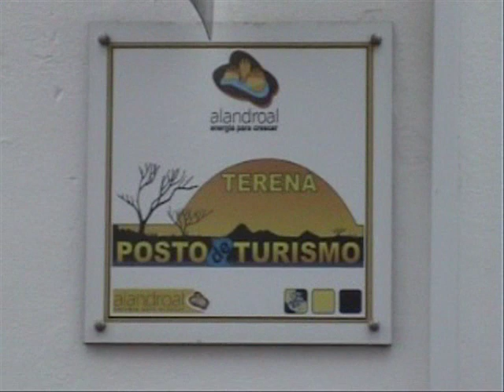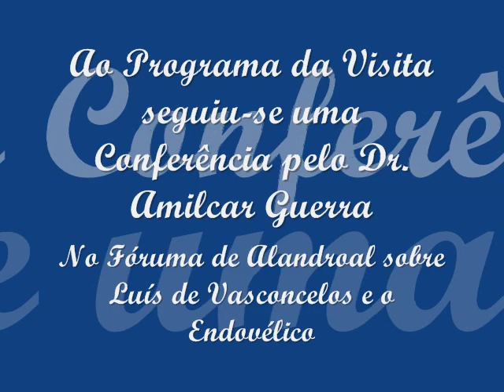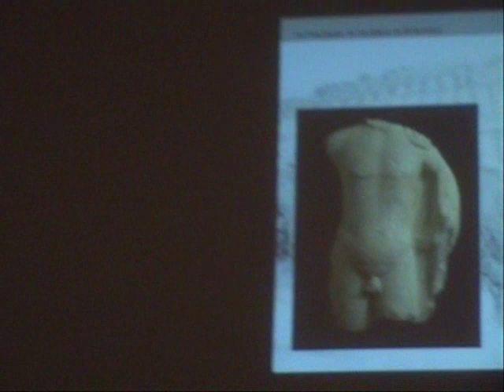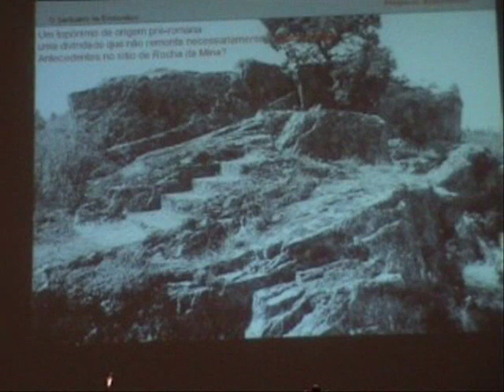Endovélico: Deus dos Lusitanos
Comemorando os 150 anos do nascimento de José Leite de Vasconcelos, o Grupo dos Amigos do Museu Nacional de Arqueologia visitou os pontos de interesse histórico relacionados.
Assim, estiveram em Terena, lugar ligado desde sempre ao Endovélico, dirigindo-se de seguida ao Outeiro de São Miguel da Mota, onde é suposto ter existido um Templo do tempo dos romanos, onde era prestado culto ao antigo Deus Celta.